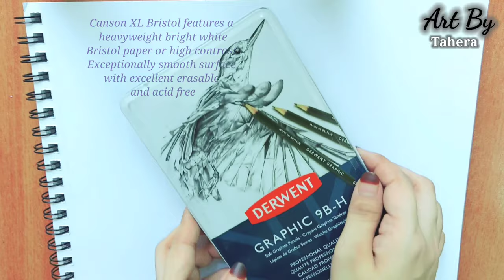How to Draw Easy Arabic Calligraphy Art-Allah pencil 3D drawing step by step